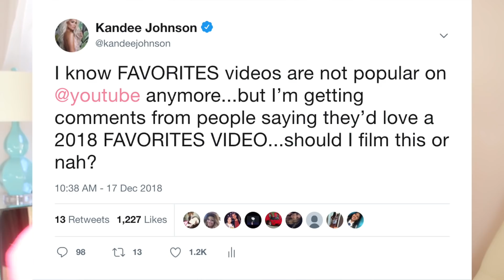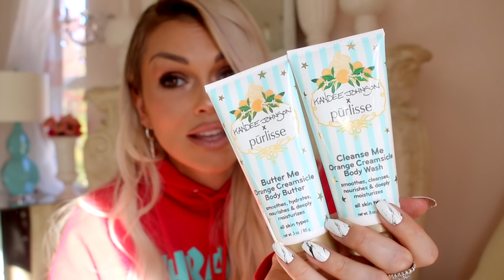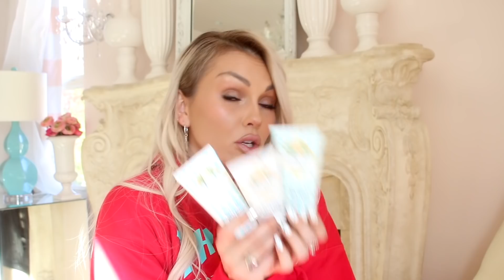Where Have I Been....?!?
Hi guys!!! What kind of videos do you want to see from me in 2019 Here's my last video of 2019!!!

💜💙💚💛💖COME BE MY BFF EVERYWHERE💜💙💚💛💖

💛SNAPCHAT ➜ KandeeJohnson

I know Favorite videos are not popular on Youtube anymore in the beauty community, but I know I did have fun telling you guys what I was loving and I hope you love this video too! Let me know if you'd like to see more in 2019!

FAVORITE THINGS 2018:

ROSE PHONE CASE

MAKE-UP REMOVER - Take The Day Off from Clinique

FACE CLEANSER - low priced - TARTE FRIXXXTION STICK

FACE CLEANSER - more pricey, but amazing and lasts forever -BARBARA STURM ENZYME CLEANSER

GLAMGLOW STAR POTION LIQUID CHARCOAL CLARIFYING OIL

BEAUTY BLENDER (I can't live without my beauty blender)

IGK CHARCOAL DETOX DRY SHAMPOO

EO All Natural Hand Sanitizing Wipes

LivOn Labs Lypo-Spheric Vitamin C Packets

TOO FACED SUGAR PEACH Wet and Dry Face and Eye Palette

TREAT JUMBO LIP BALM IN UNICORN KISSES

NATIVE UNION 10 ft PHONE CHARGING CORD

CLINIQUE PRETTY EASY LIQUID EYELINER

ANASTASIA OF BEVERLY HILLS OF CONTOUR KIT

MAC COSMETICS - PATRICK STARRR "GIVE ME LIFE" BRONZER POWDER

TOO FACED BETTER THAN SEX MASCARA

ANASTASIA OF BEVERLY HILLS DIPBROW IN TAUPE

ANASTASIA OF BEVERLY HILLS DUO BROW BRUSH

COLOURPOP PRECISION EYEBROW PENCIL IN DOPE TAUPE

TOO FACED BORN THIS WAY FOUNDATION

L'OREAL TRUE MATCH FOUNDATION

CHARLOTTE TILBURY MAGIC AWAY CONCEALER

PHILIP TEAZE BRUSH (HAIR TEASING BRUSH)

LA MER The Powder Translucent Powder

LIP PLUMPER - FULLLIPS (the medium oval is my favorite)

MY 3-PACK of SKIN CARE:
KANDEE JOHNSON X PURLISSE Dreamsicle Body Wash, Body Scrub, Body Butter

I love you all so much and I hope no matter how terrible or hard your 2018 was, that you get ready for the most amazing 2019! Giant hugs and love, your online bff, Kandee